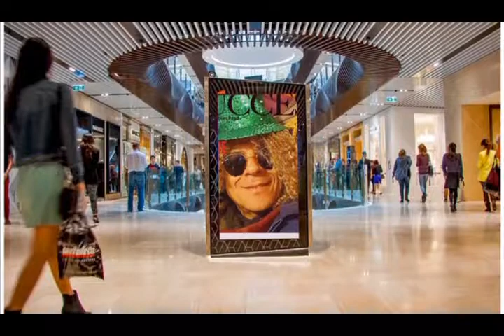So alegrias só fantasia no Dudualegria.com Mostrando Boston Acorda Brasil